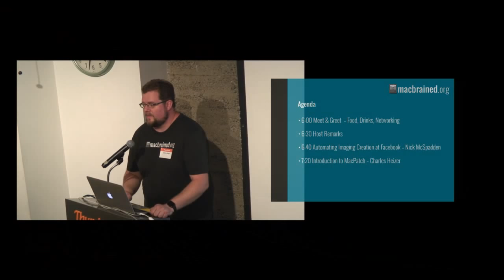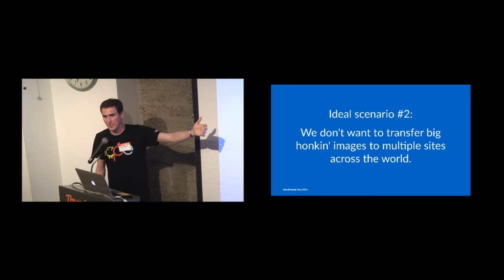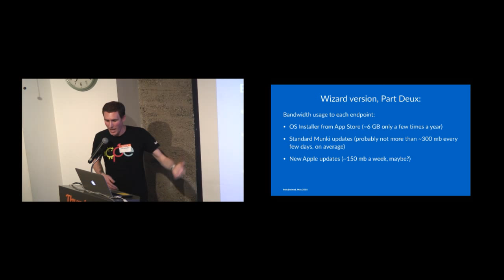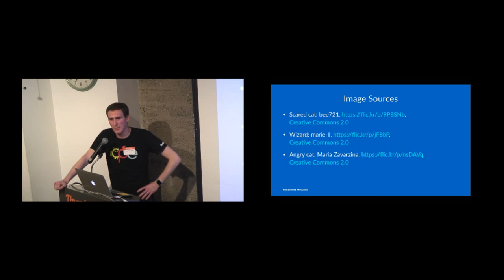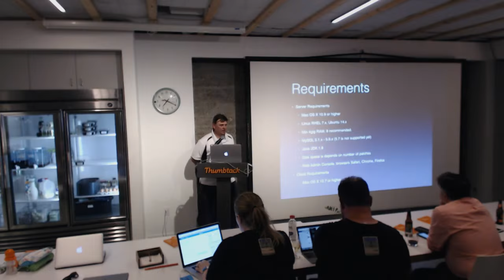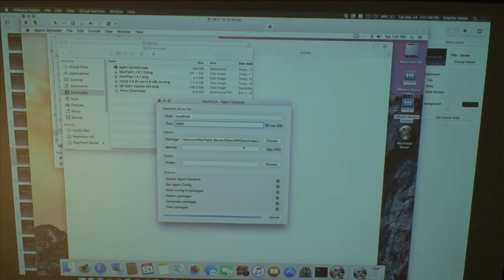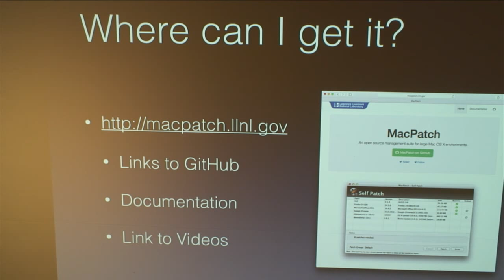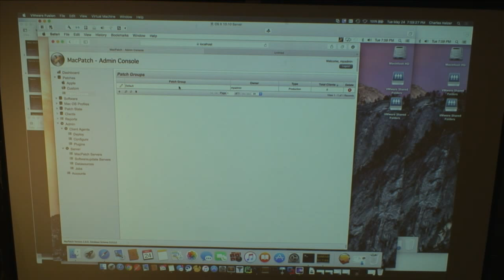Macbrained Meet-up @ Thumbtack May 2016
Nick McSpadden is presenting:
"Automating Imaging Creation at Facebook"
"How Facebook creates dynamic updated images on each endpoint to maximize restore speed without sacrificing flexibility."

Charles Heizer is presenting:
"Intro to MacPatch and Patch Management on Mac OS X"

"MacPatch is a full featured Open Source system management environment for Mac OS X. In this presentation I will cover installing MacPatch and how to get started patching Mac’s in your environment."